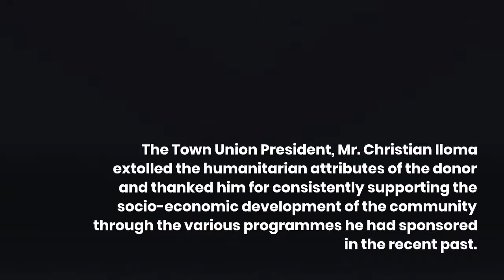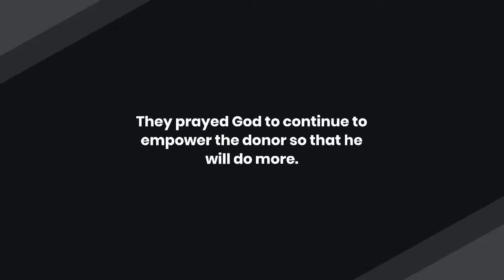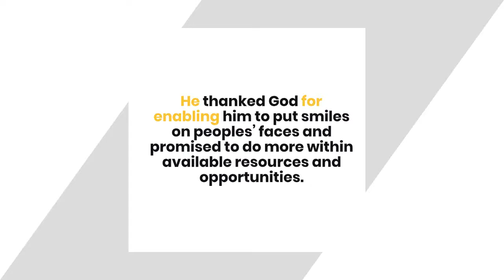Enugu Community applauds Chevron Nigeria Staff on donation to indigent widows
The people of Enugu Akwu Achi, Oji River Local Government Area, Enugu State, have commended the kind gesture by one of their illustrious sons, Mr. Victor Anyaegbudike, a staff of Chevron Nigeria Limited, who on Thursday, January 6, 2022, donated bags of rice and cartons of noodles to over 150 indigent widows from the four components of the community.